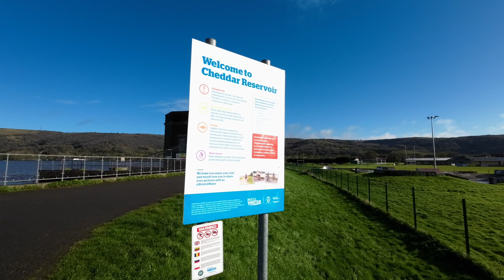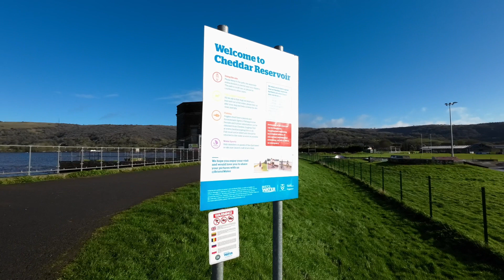Cheddar Reservoir | Axbridge Village | And Drone Crash.😢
Cheddar & Axbridge Village Our Stunning Walk.
To on our second day at Cheddar C&M Club Site we stick the walking shoes on for a walk around Cheddar Reservoir and into the village of Axbridge where we encounter my first drone crash with the drone stuck high in a tree….Please enjoy our walk and send some likes and comments our way.🙏

Filmed On The DJI Action 2 25fps 1080p Hd.

Drone Flights & Pictures Around Britain.

Please - share, leave a comment, click subscribe (it's free), click the bell icon for notifications of all our new videos on our motorhome trips, Drone Flights, Arrival Site Walks, Walks With Skye. Etc

Cameras Used.
Iphone 14.

Drones Used.